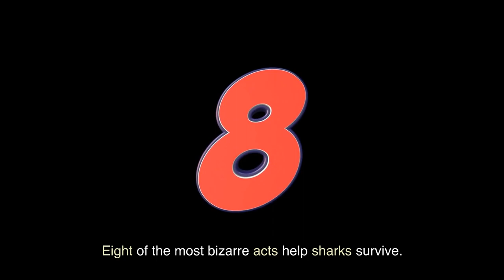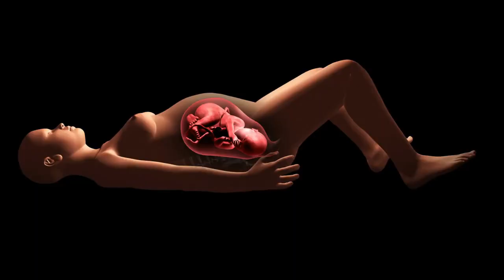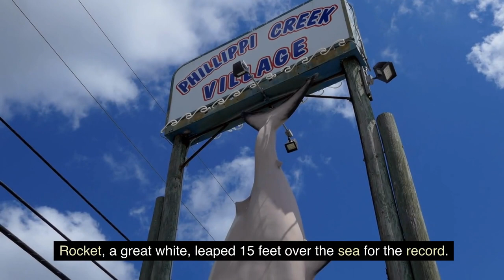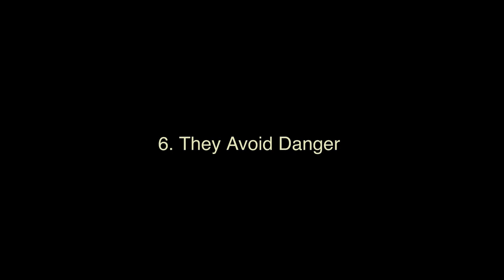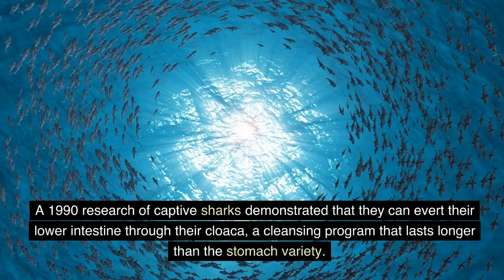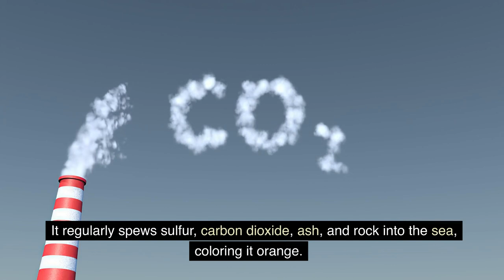8 Strange Shark Habits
Sharks are 400 million years old. Sharks balance the food chain and promote species variety in every ocean and certain rivers. Sharks even protect carbon-capturing sea meadows by eating sea turtles that consume seagrass.
Sharks' unusual behavior have developed for excellent reasons. Eight of the most bizarre acts help sharks survive.
1.Sharks hunt before birth. Some sharks lay eggs and others have live young. Great white, mako, tiger, and bull sharks start hunting before birth, giving them an advantage over egg-layers. Sand tiger shark females have two uteruses and generate several eggs. 10 will be fertilized, while the others feed their stronger siblings, according to research. When they reach 2 inches, embryos will search unfertilized eggs for food. After that, they attack weaker siblings. Embryophagy is intrauterine cannibalism. Baby sharks travel from uterus to uterus looking for prey until only the strongest two are born. Embryophagy benefits pups. It sustains them for nine to 12 months in the womb, making them bigger and healthier at birth, improving their survival odds. It also removes weaker shark genes. The female sand tiger shark mates with several males, therefore her embryos have multiple fathers, however study has revealed that 60% of litters have the same father. The two pups born carry the stronger dads' DNA. This means newborn sharks are born hunters.
2.Mature sharks can cannibalize. When damaged, sharks cannibalize. As resources ran short, 300-million-year-old Orthocanthus ate its young, according to a 2016 research. Today's lemon sharks need shallow mangrove forests to shield their young from larger predators and other lemon sharks. Cannibalism is unusual for a species-preserving mammal, but it's necessary. It feeds and preserves the fittest. Sharks aren't sentimental.
3.Unborn sharks perceive danger. A 2013 study of bamboo sharks discovered that some species have acquired pre-birth defenses. Egg-bearing sharks lay their eggs in mermaid's purses that adhere to plants with long tendrils. These pouches mask embryos' movements and scent as they grow. The cases open just enough to expose embryos to ocean saltwater in the latter weeks of gestation. The baby sharks' electrosensory systems mature at the same time, allowing them to detect their predators' electronic signals. Young bamboo sharks are pre-programmed to sense these signals and hold their breath, twist themselves into balls, and freeze to avoid detection. The study suggests using this tendency to create electronic shark-repelling devices. Fishing nets accidentally kill millions of sharks and other marine animals every year, thus equipping them with such devices could preserve bamboo sharks and all elasmobranchs.
4.Sharks spy. Whales are known to spy-hop. Certain sharks can peek out of the water. Some sharks swim with one eye above water, while others lift their heads vertically. Spy-hopping is non-aggressive and gathers information, possibly for prey placement. Sharks softly surface many times without lashing out. Great white sharks are expert spy-hoppers, especially around chum-baited vessels. Oceanic whitetip sharks can smell food above water, according to research. Sharks may be curious.
5.Some sharks leap out of the ocean. Great white, basking, and bull sharks breach at fast speeds, which seems odd for an animal that needs water to survive. Due to their swimming power, some sharks can clear the water for many seconds, making a breathtaking sight. Rocket, a great white, leaped 15 feet over the sea for the record. Hunting causes breaching. Sharks have learned to ambush their prey to catch agile seals. Utilizing the darker waters below as cover, a great white can sneak up on a seal, propel itself upwards at 36 feet per second, and catch it before it can escape.
This ascending trajectory explodes in the breach. Sharks breach for more than hunting. Basking sharks breach to catch prey, although they don't need to. It may be a courtship ritual or a male shark's dominance display.
The breach splash may warn or communicate with other sharks. Sharks may jump due to marine pollution, temperature variations, salinity, and parasite removal.
6.They avoid danger. The epaulette shark gently walks away from conflict, a method larger sharks can only dream. The behavior was first discovered in 1995 by researcher Peter Pridmore, but a 2015 BBC show at the Great Barrier Reef made it famous. Once the tide goes out, several epaulette sharks are stranded on the reef in temperatures above 85°F. They may travel 100 feet or more using their pectoral and pelvic fins and minimize oxygen intake.